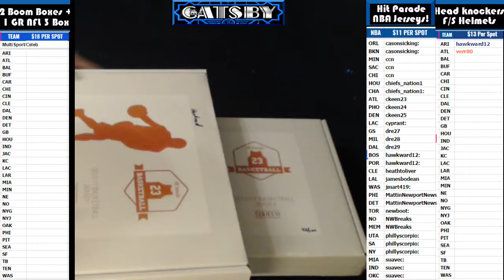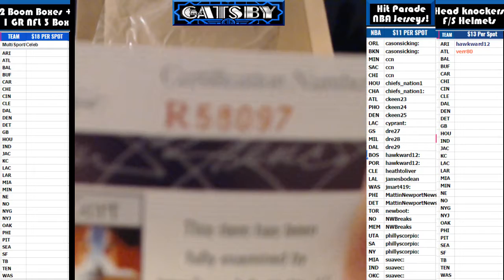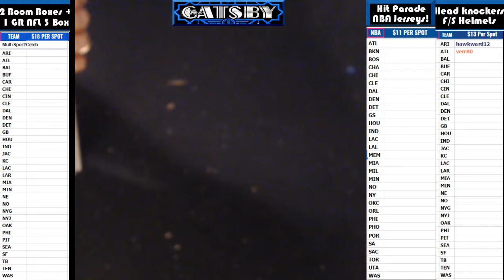2017 05 08 2017 HP NBA 2 Boxer, Damian Lillard, Dirk Nowitzki